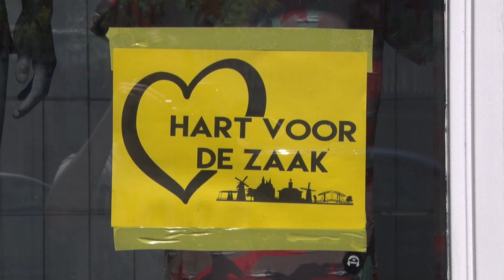nieuws: Heel Schiedam wordt een groot theater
Schiedam wordt de komende zomer een echte theaterstad. Met de stad zelf als sterk decor. 'In het wild', heet de serie locatievoorstellingen, waarvan de eerste al over tien dagen te zien is: Hart voor de Zaak. Dat stuk speelt in de Gorzen en in het Nieuwe Werck, de wijk rond de Plantage. Terwijl de toneelspelers samen met regisseur Mirjam Veldhuijzen van Zanten druk doende zijn hun rollen in te slijpen, probeert haar collega theatermaker Ingrid Duindam parade te maken door winkeliers in de Gorzen uit te dagen op allerlei creatieve manieren het sublieme decor te zijn voor de voorstelling. Die dus van de bezoekers vraagt om te voet de acteurs te volgen door de stad. Spannend!